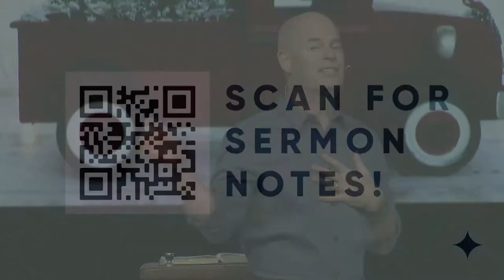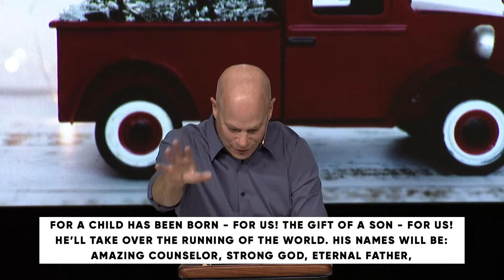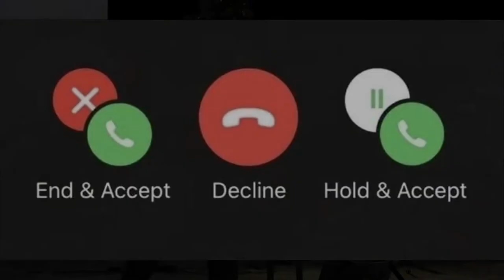Come Home to Peace // Dr. Jeff Warren